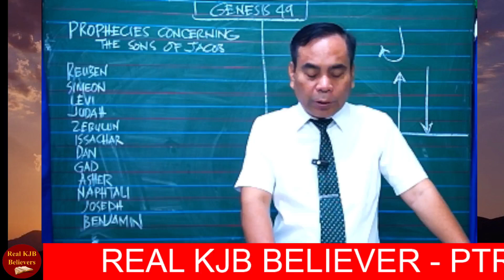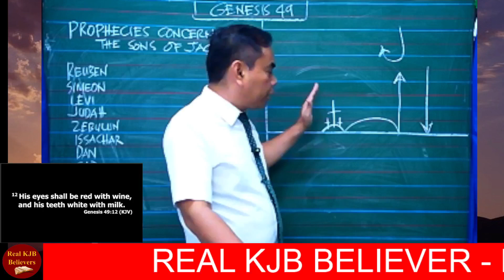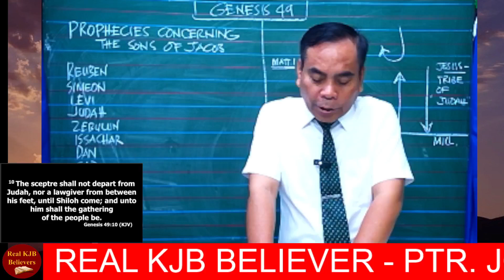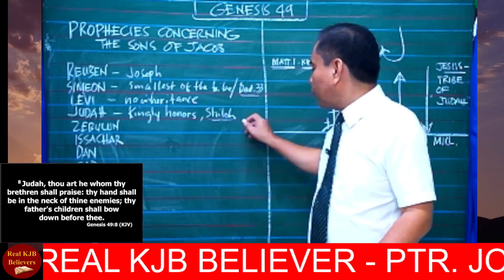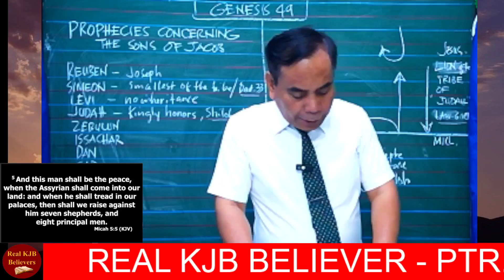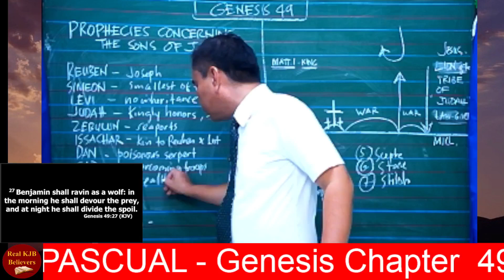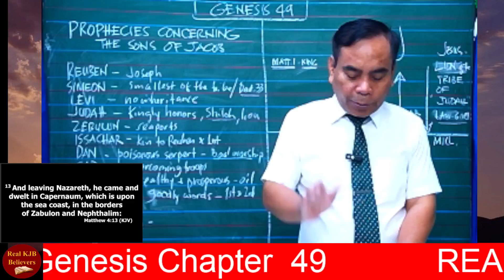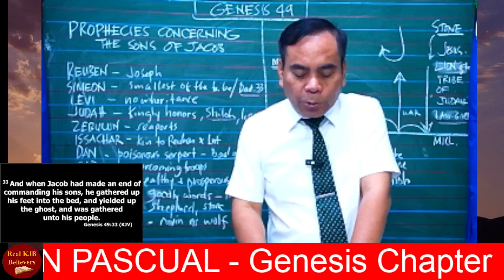REAL KJB BELIEVER - PTR. JONATHAN PASCUAL - Genesis Chapter 49